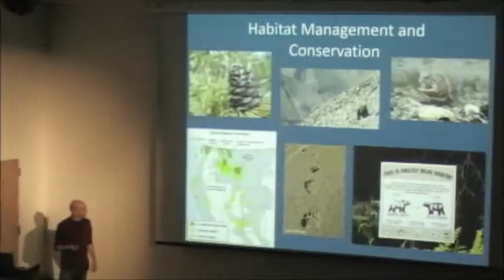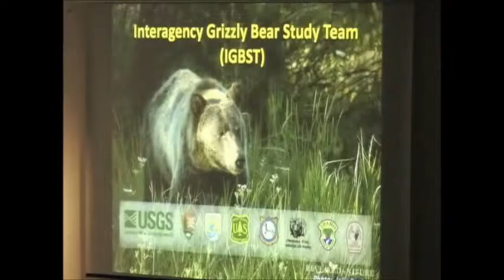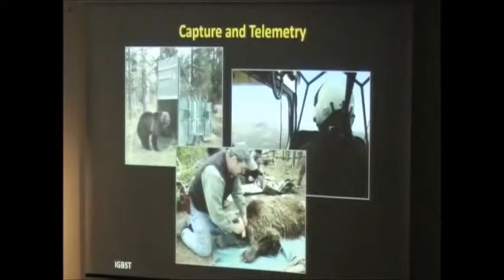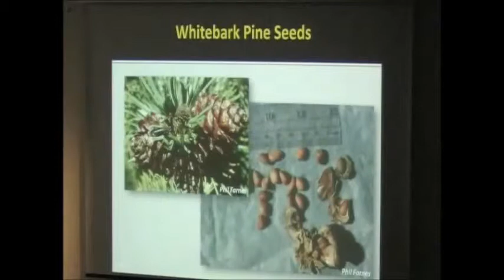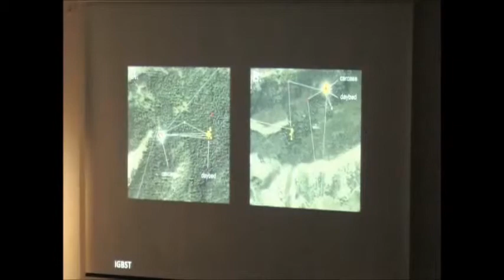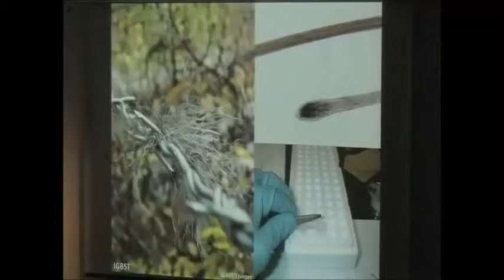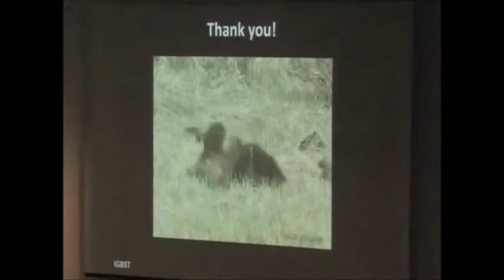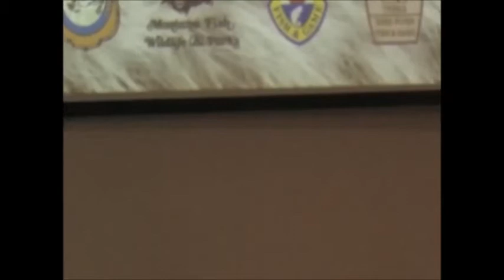Upper Snake Region Wildlife Speaker Series #1 - Fran van Manen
4 Part Wildlife Speaker Series -  This presentation is by Frank van Manen the leader of the Interagency Grizzly Bear Study Team (IGBST).  His talk is about the status of the grizzly bears of the Greater Yellowstone Ecosystem.  Questions from audience follow presentation.